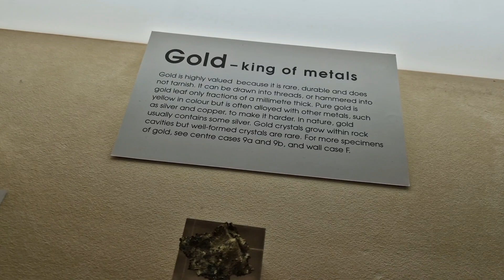London Natural History Museum